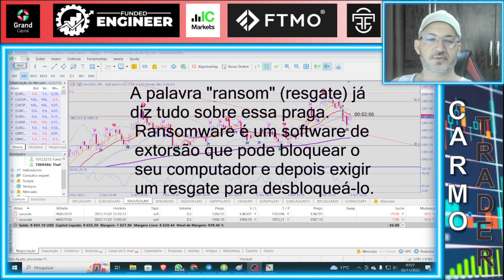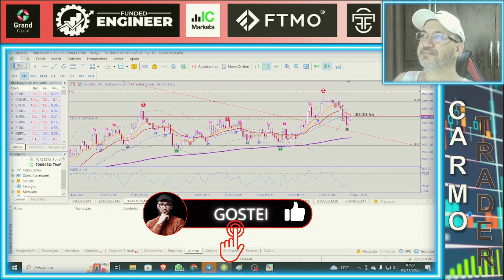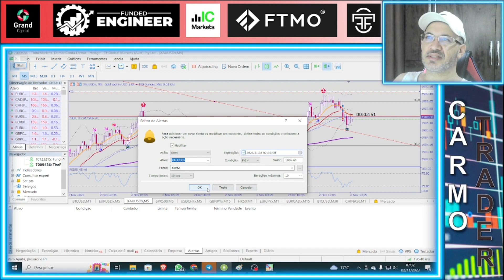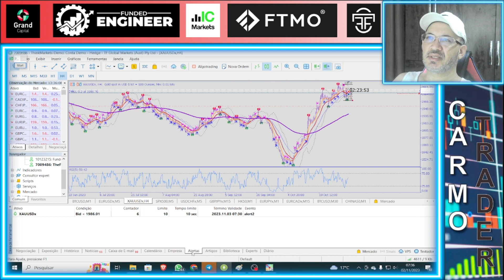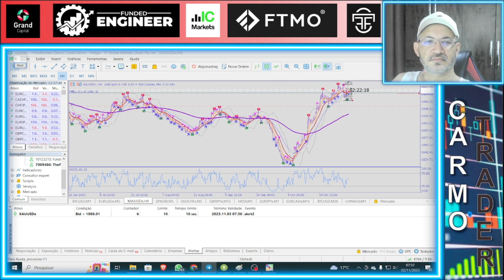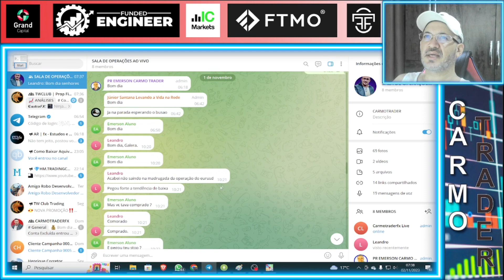🤑🤑 ATIVANDO ALARME META TRADER 5 - FOREX .. 🤑 🤑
SEJAM BEM VINDOS! AO NOSSO CANAL DE FOREX E OB

CONHEÇA NOSSOS GRUPOS DA CARMO TRADERFX  DE FOREX E OB

TAGS ( IGNORE )